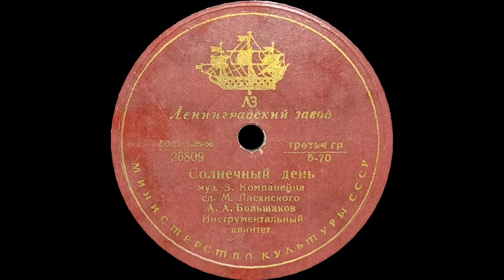ВЛАДИМИР ТРОШИН / АЛЕКСЕЙ БОЛЬШАКОВ – Молодожёнам / Солнечный день (shellac, 78 RPM, USSR, 1956)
(Ленинградский завод 26808-09)

00:14    A    Владимир Трошин – Молодоженам (Зиновий Компанеец — Сергей Васильев)

03:36    B    Алексей Большаков – Солнечный день (Зиновий Компанеец — Марк Лисянский)

Инструментальный квинтет